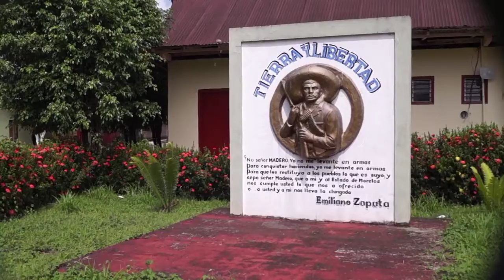banco BIENESTAR Chiltepec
ruta Papaloapan